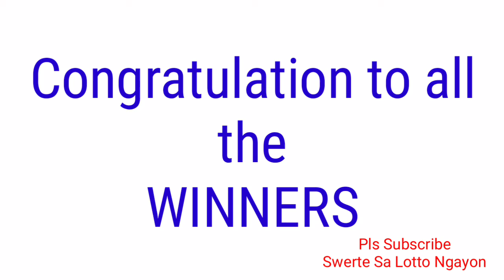STL - LA UNION,CAMARINES SUR ILOCOS SUR August 16, 2021 2ND DRAW RESULT